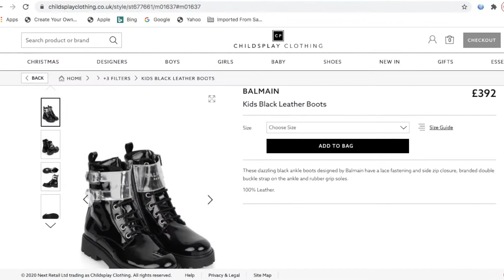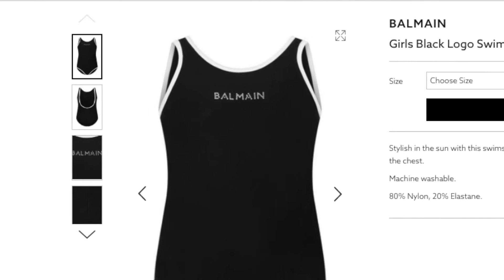Childsplay BALMAIN & BURBERRY Shoot VLOG!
The hottest day of the year I had an absolute blast!